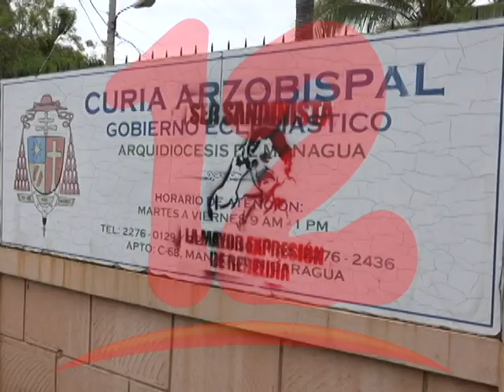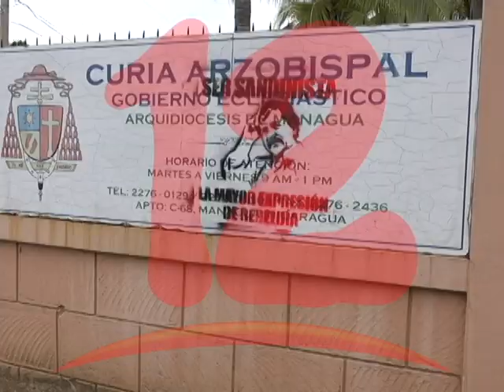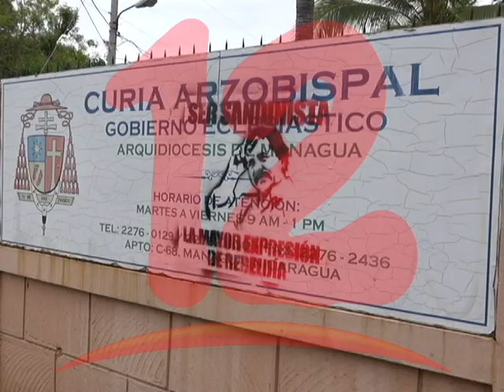Monseñor Álvarez visitara comunidades rurales donde se han registrados asesinatos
Manchan con pintas del gobierno las paredes de la iglesia Santo Domingo en las Sierritas y Curia Arzobispal. Además se pronuncia sobre las pintas del gobierno las paredes de la iglesia Santo Domingo en las Sierritas y Curia Arzobispal.